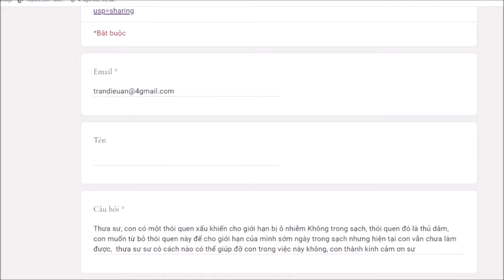288. Làm sao trừ bỏ thủ dâm?